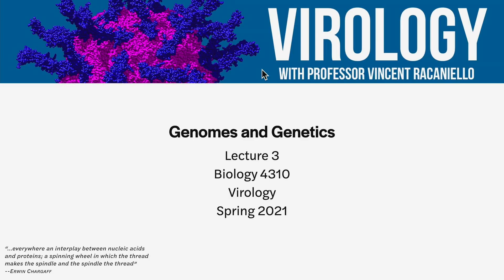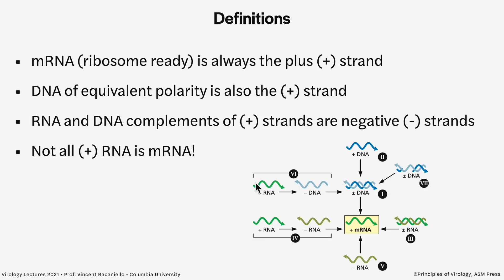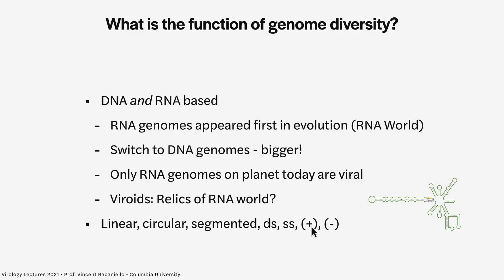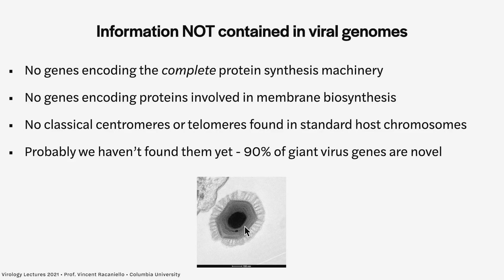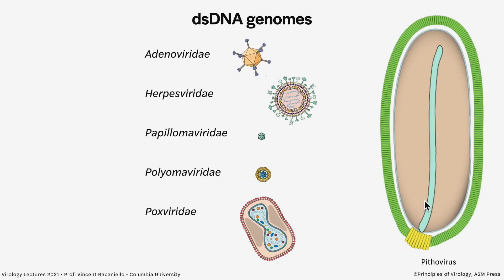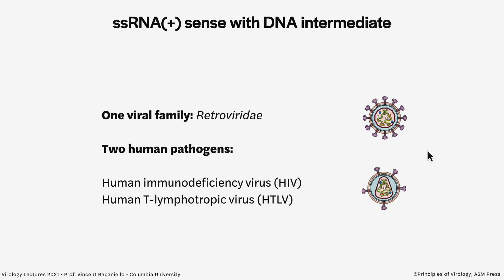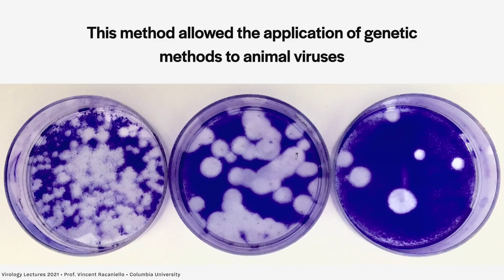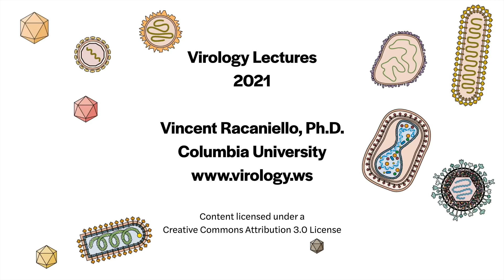Virology Lectures 2021 #3 Genomes and Genetics